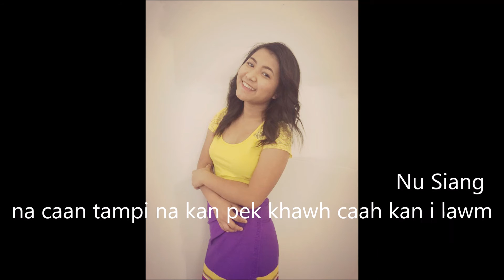Model Jennifer Van Tha Bor (aka Siang Hnem)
ECBC nih kan i uan bakmi Model Jennifer Van Tha Bor (aka Siang Hnem) haaaaaaaaaaaaaaaaaaaaaaaaaaaaaaaaaaaaaaaaaaa